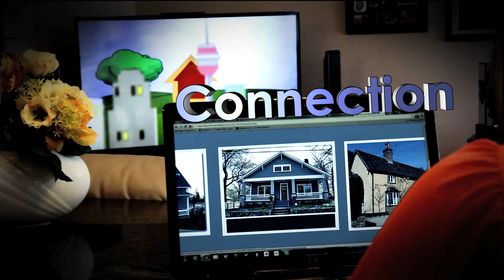Free Online Marketing Tools for Realtors - homeadnet.com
Imagine a promotional tool designed specifically for the Real Estate Industry that lets you connect your entire online strategy with ONE, SINGLE Log-In.

In today's fast moving, competitive Real Estate Industry you don't have time to waste. Keeping up to date on-line can be a full time job. However, it is critical to your business that you have an ultra-dynamic presence online. It simply means more inbound opportunities for your business. Let HOMEADNET streamline your online presence with our single log-in strategy. Create a website, a mobile site and a profile on our powerful niche social platform. Promote your website on Google, Bing and Yahoo. Post your activity on Facebook, Twitter and LinkedIn. Keep all of your content up to date. And do it all from one place with one single login.

Imagine a place where you can do all of this with one single log-in and for FREE!
We imagined it. And we built it.

HOMEADNET -  for Realtors  - The Real Estate Social Network that delivers more than just social.
Create websites, manage your content, blog, boost your online persona and get leads!

Real Estate Social Network • Free Real Estate Websites • Real Estate Mobile • Real Estate Leads